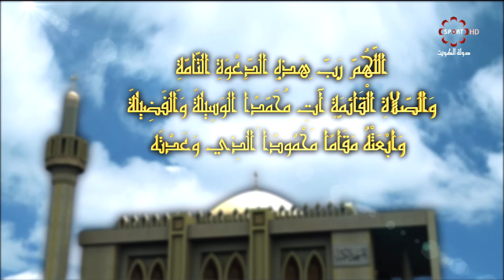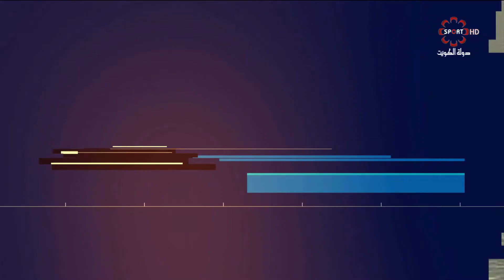حلقة برنامج على_البال - الأربعاء ١٢/٧/٢٠١٧